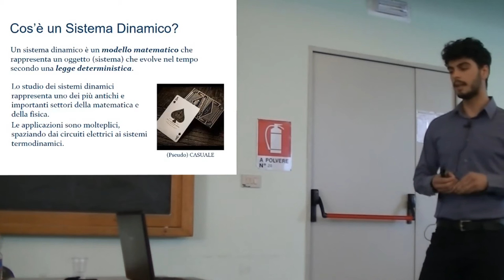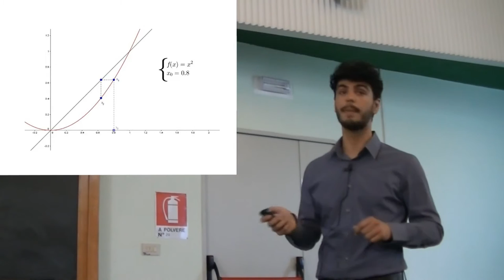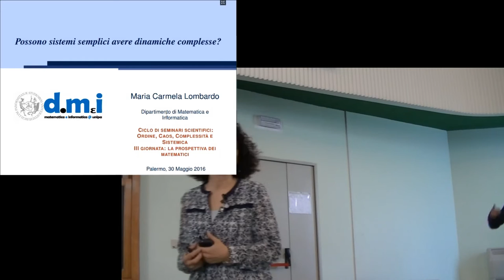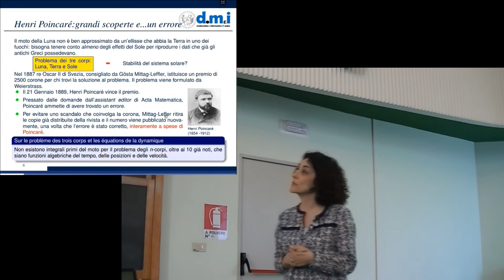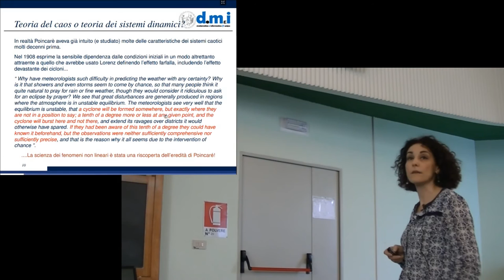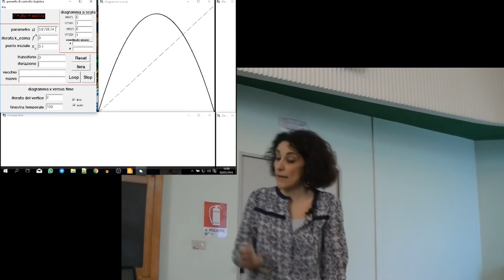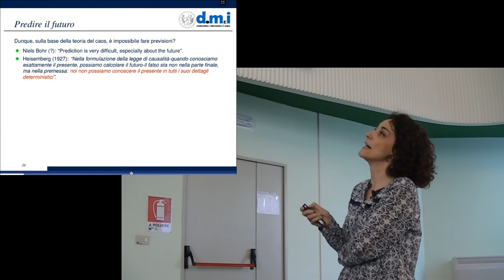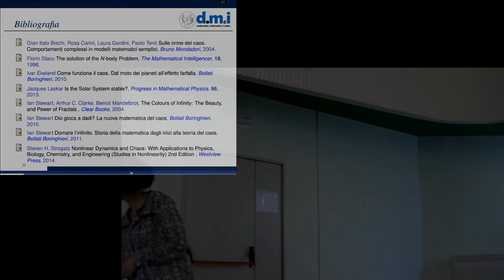Caos, Ordine, Complessità e Sistemica - Terzo Giorno - Prof. Lombardo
Primo intervento della giornata:

Maria Carmela Lombardo
-Possono sistemi dinamici semplici presentare dinamiche complesse?